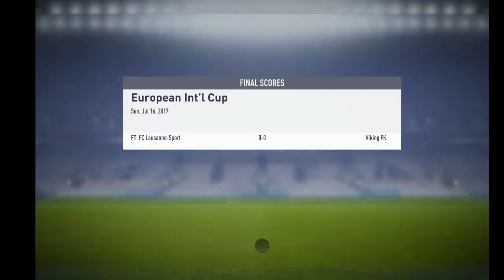FIFA 18 IK Sirius Career Mode - Avsnitt 4